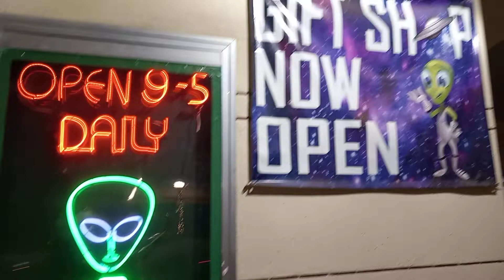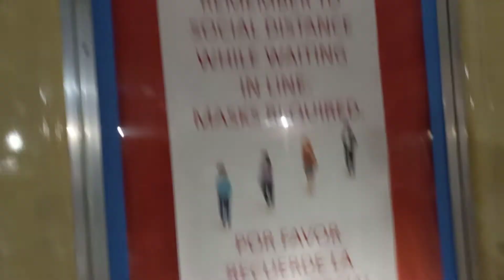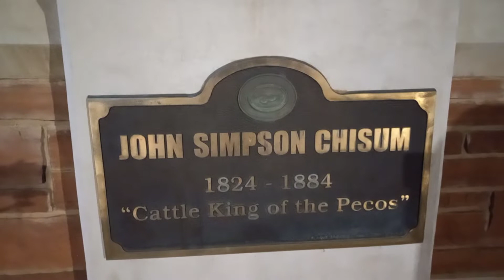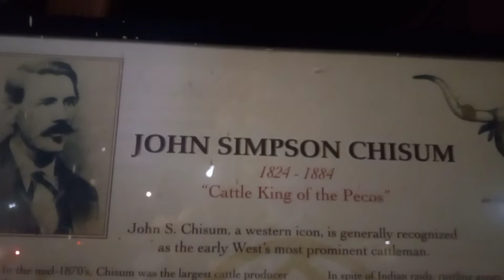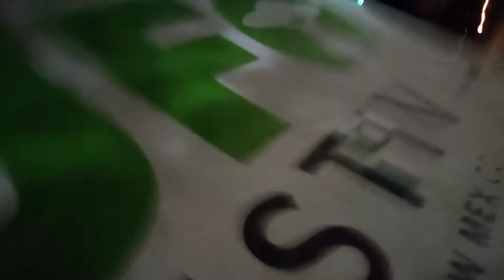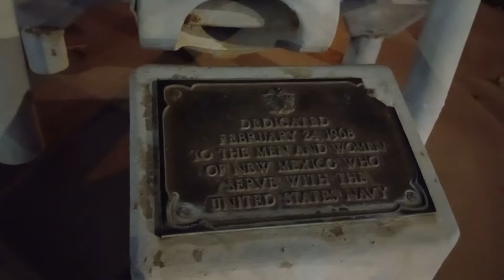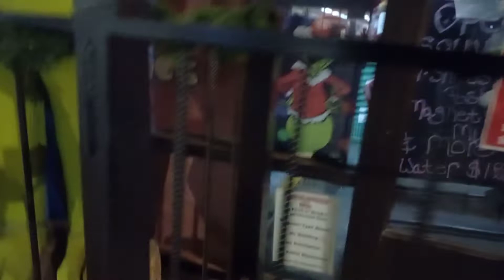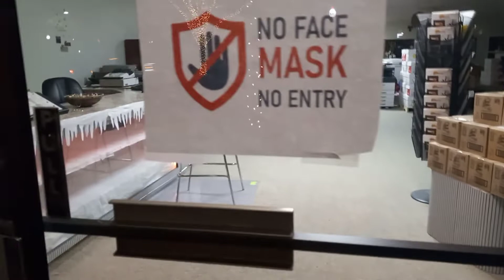Roswell New Mexico. Pueblo de OVNI